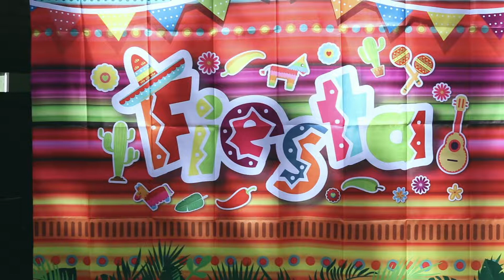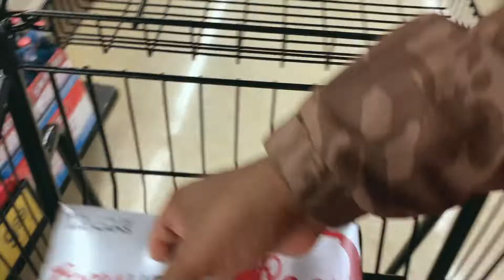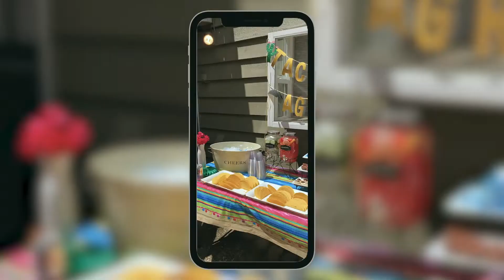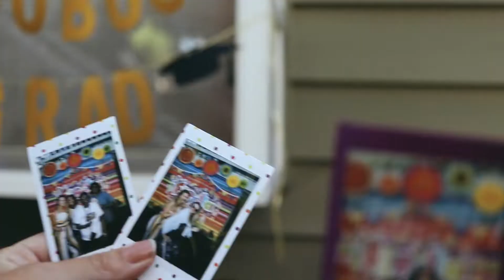Surprise Graduation Party | Online Academy Student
SURPRISE! We were able to pull a surprise party off to celebrate Kaia's   5th grade graduation from her online academy. When you aren't able to walk with your class at the ceremony... you party to celebrate instead! Being a travel family has it's shares of gifts and curses - but you have to make lemonade out of lemons! Thank you for all the love felt that day.

Amazon Items that we can't live without